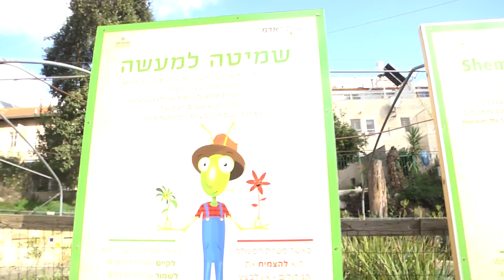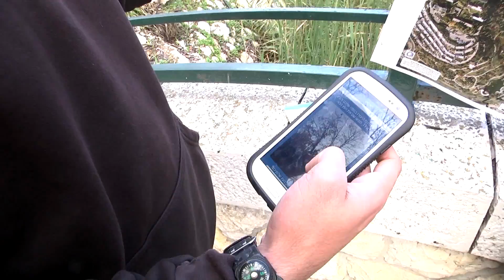גן מנוחת האדמה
גן מנוחת האדמה  Garden nap of the earth

חדש! בגן הבוטני בירושלים נפתח פארק שמיטה המשלב פעילות ערכית עם טכנולוגיה וטבע. בואו לראות

שמיטה.

אולי אתם מרגישים אותה, אולי קצת פחות, אבל שנת השמיטה כאן. והיא פה כדי להישאר (לפחות עד ראש השנה).
זו שנה בה האדמה נחה והחקלאים שובתים.

אך שנת השמיטה גדולה הרבה יותר מהפרט הטכני הזה; השמיטה היא ערך אוניברסלי.

כן, כן. שמעתם נכון. וכדי להנגיש את הנושא לכולם - יזם הרב צבי יוסף רימון, יו"ר מרכז הלכה והוראה, הקמת פארק שמיטה בגן הבוטני שבירושלים, המשלב פעילות אינטראקטיבית לכל המשפחה.

"הנקודה שלנו היא לא רק לקחת את העולם ההלכתי שעליו כתבתי ואיתו אני מתעסק," מסביר הרב רימון, "אלא מעבר לעולם ההלכתי: לקחת עוד קומה, של עולם ערכי ומוסרי, לחשוב מה היה בעבר ולחשוב איך אנחנו לוקחים את הדבר הזה ומתרגמים אותו לימינו."

טליה, אחת המבקרות בפארק, אומרת, "באתי בעצם כדי ללמוד. אני לא כל כך מחוברת לכל מה שקורה השנה בשנת השמיטה ומגניב ללמוד קצת."

וחברתה, אודליה, מוסיפה, "אני חושבת שהמשחק באמת יכול להתאים לכולם, כי זה לימוד משותף ובינלאומי. זה לא קשור רק ליהדות, זה ערך עליון; מנוחה, מגיע לכל דבר מנוחה."

בואו לסיור בפארק הראשון מסוגו: פארק השמיטה.

כתבה מיוחדת בערוץ אורות.